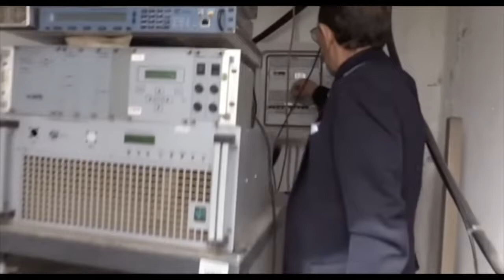La storia di Telejato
Ospite seconda parte: Pino Maniaci.
Seconda parte - Casa Minutella 57^puntata